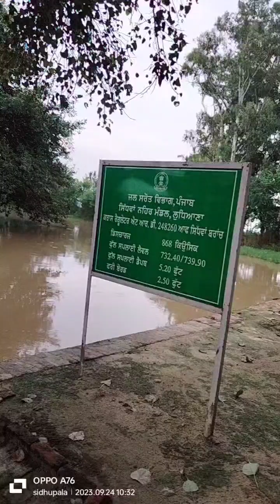🙏ਦੇਖਲੋ ਅੱਜ ਸਾਡੇ ਪਿੰਡ ਦੀ ਹੈੱਡ🙏